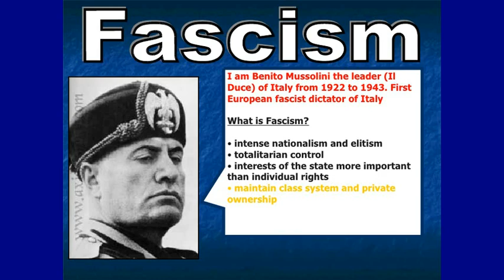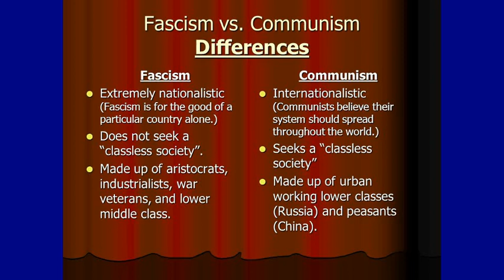Fascism IR Topic (CSS Regarding)Visit my new website.Link is below.